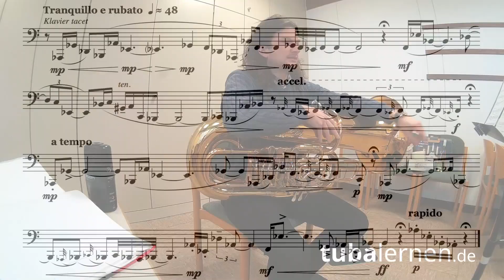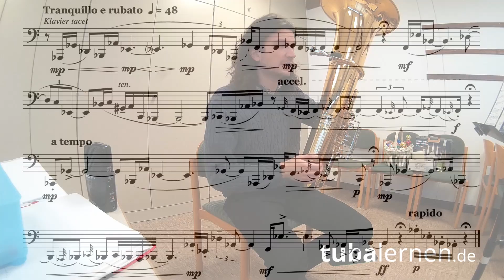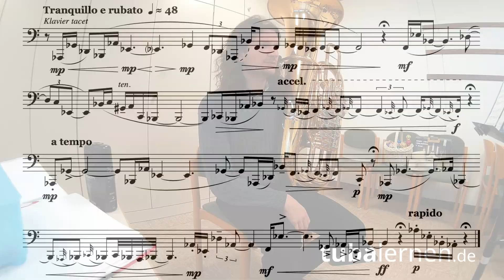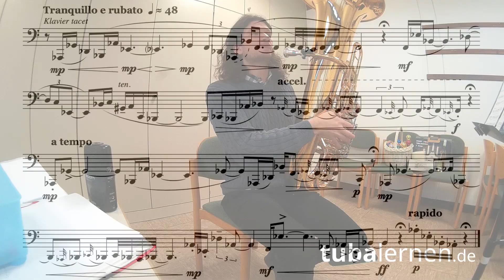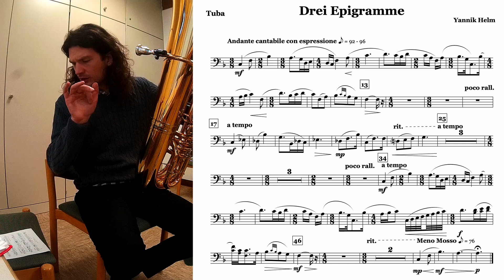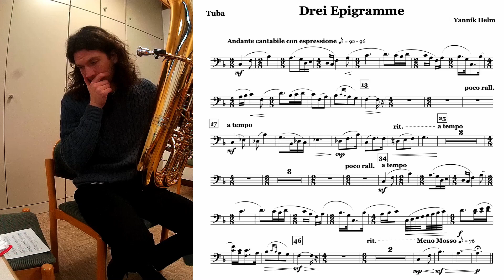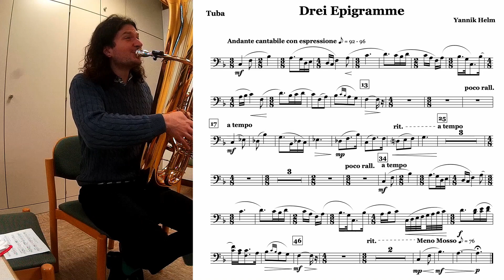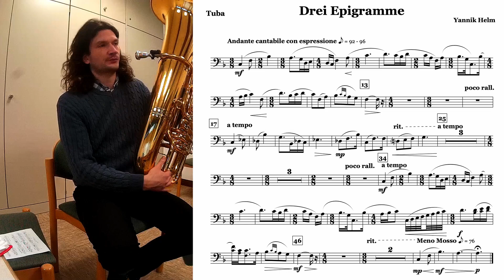Epigramme #6: Schwierige Stücke üben? So mache ich es.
Komm in die tubalernen-Community auf Facebook!